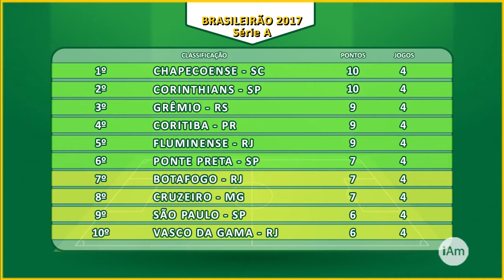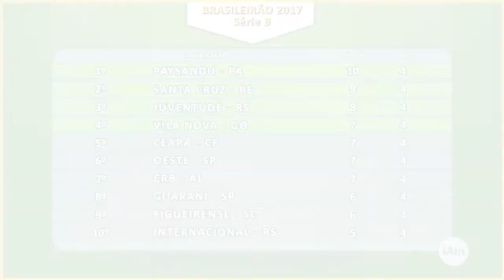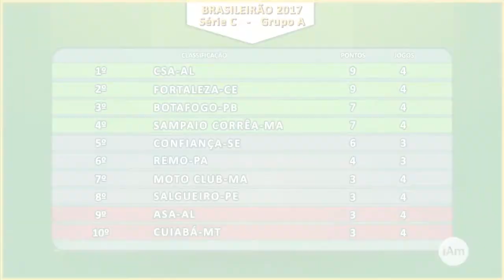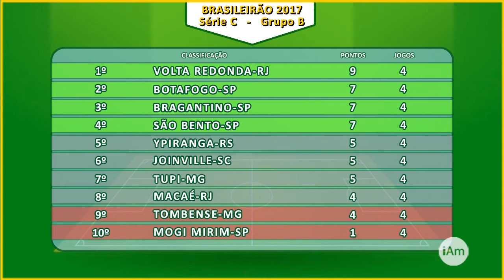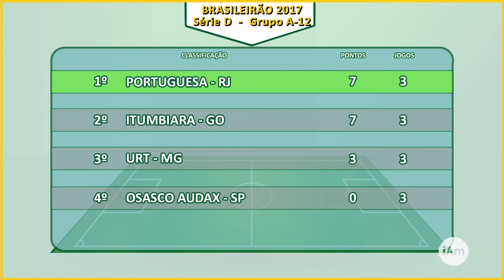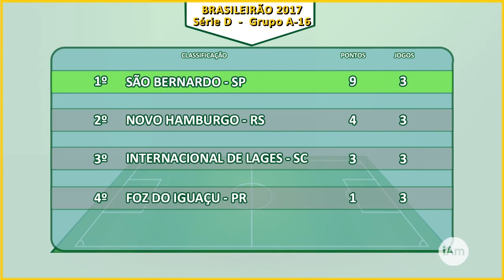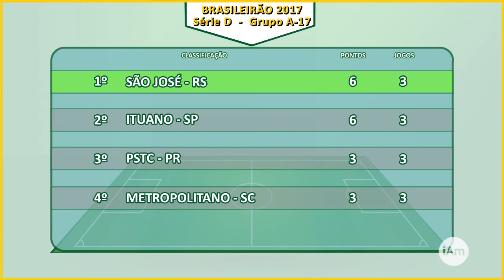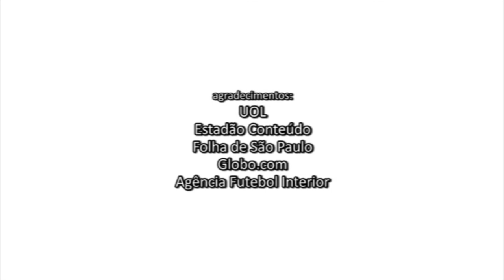iAmigos Esportes - nº 91 - 2ª feira - 05/06/2017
Segunda-feira, 5 de junho de 2017, o programa iAmigos Esportes na internet, apresentado por Ricardo Niime, apresenta:
1) Futebol Masculino - Campeonato Brasileiro 2017 - Série A: os resultados do fim de semana, a classificação e o próximo jogo de hoje (05/06) pela 4ª Rodada;
2) Futebol Masculino - Campeonato Brasileiro 2017 - Série B: todos os resultados pela 4ª Rodada, a classificação e os próximos jogos de amanhã (06/06) pela 5ª rodada;
3) Futebol Masculino - Campeonato Brasileiro 2017 - Série C: os resultados do fim de semana pela 4ª Rodada, a classificação dos grupos e os próximos jogos de hoje (05/06) pela 4ª rodada e do próximo fim de semana pela 5ª rodada;
4) Futebol Masculino - Campeonato Brasileiro 2017 - Série D: os resultados do fim de semana pela 3ª Rodada, a classificação e os próximos jogos pela 4ª rodada dos grupos A-14, A-15, A-12, A-13, A-16 e A-17;
5) Futebol Feminino - Campeonato Paulista 2017 - 1ª Fase: os resultados do fim de semana pela 9ª Rodada, a classificação dos grupos e os próximos jogos de quarta-feira (07/06) pela 10ª rodada.
Uma ótima segunda-feira! Um excelente início de semana a todos!